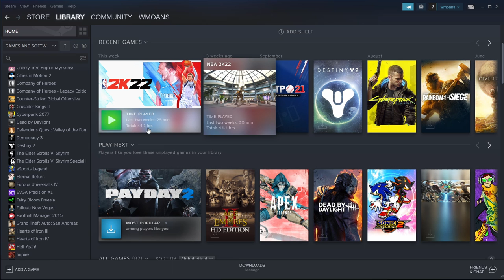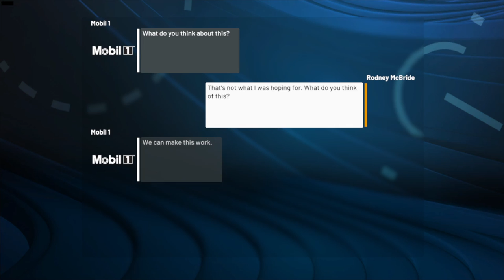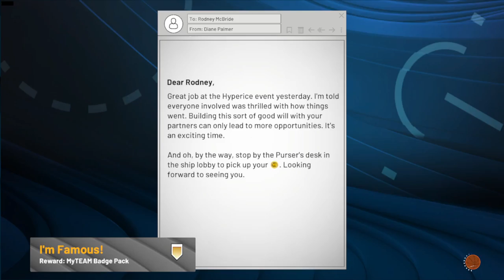why i stopped playing my career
NBA 2k22 breaking my heart!